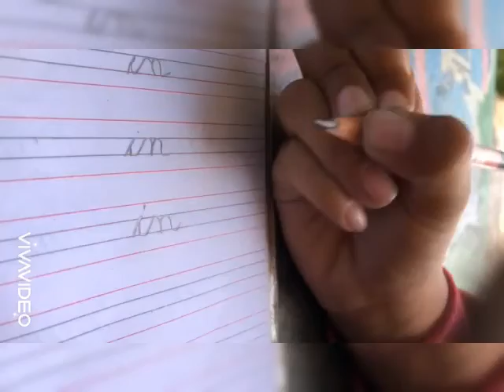How to write Dictation 'in' and it's Activity